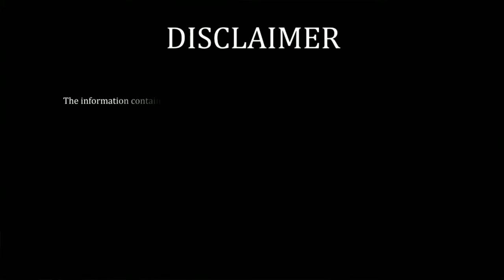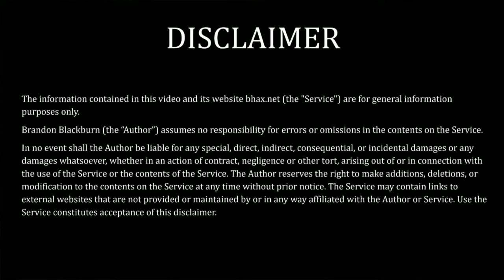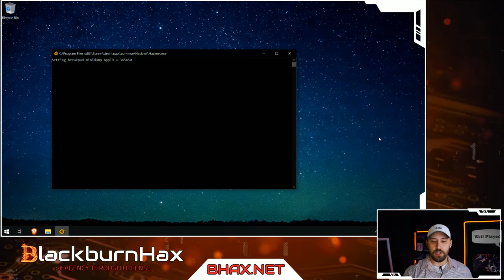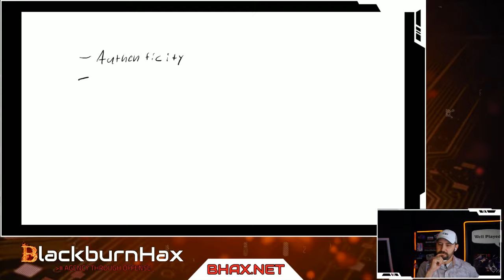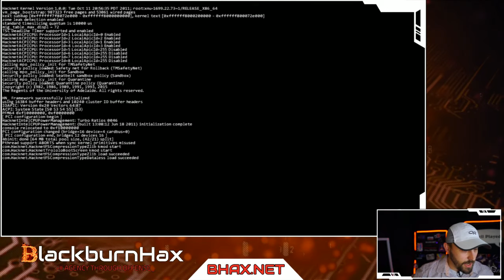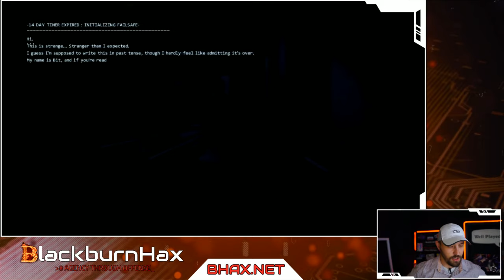ACTUAL HACKER Plays:Hacknet & Hack_Me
Live stream of my first impressions, candid reactions, plus my overall verdict on the games.